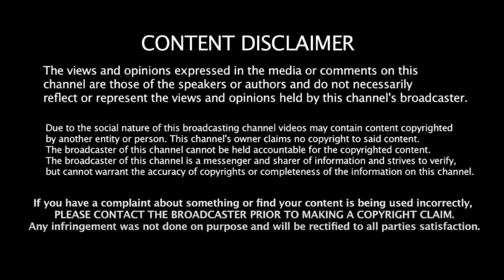ஓடவும் முடியாது! ஒளியவும் முடியாது! நெருங்கும் கிளைமேக்ஸ்! Balachandran IAS | Bilkis Bano Case